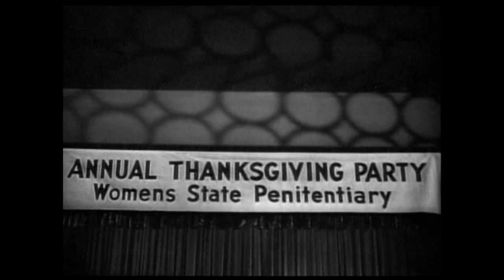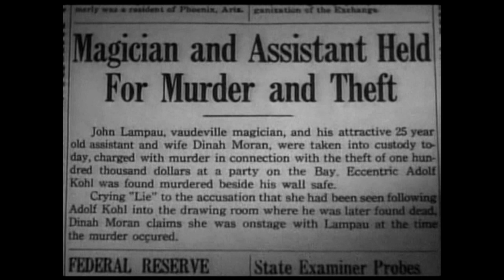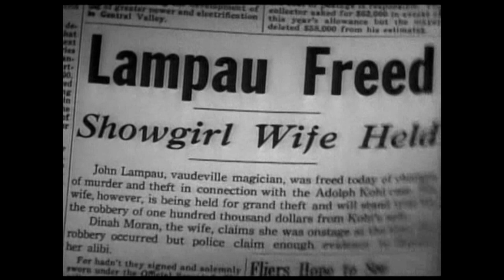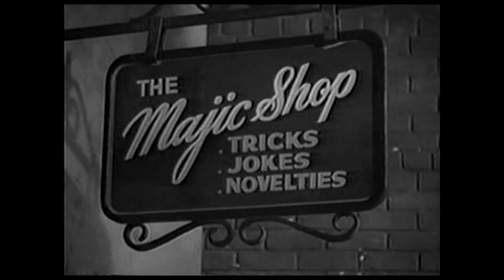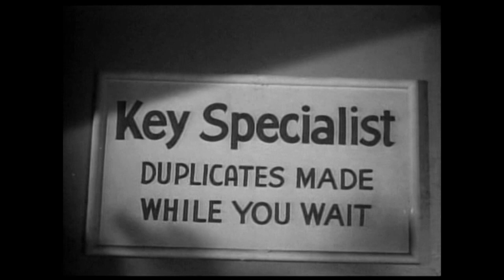Boston Blackie and the Law 1946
Boston Blackie and the Law is the twelfth of fourteen Columbia Pictures films starring Chester Morris as reformed crook Boston Blackie. When Boston Blackie performs magic tricks at a Thanksgiving Day party for women's prison inmates, Dinah Moran (Constance Dowling) volunteers to enter a booth. She disappears after he draws the curtain, but as a former magician's assistant, she uses the opportunity to escape. Police Inspector Farraday (Richard Lane) takes Blackie into custody as an accomplice, but Blackie quickly gets away himself.